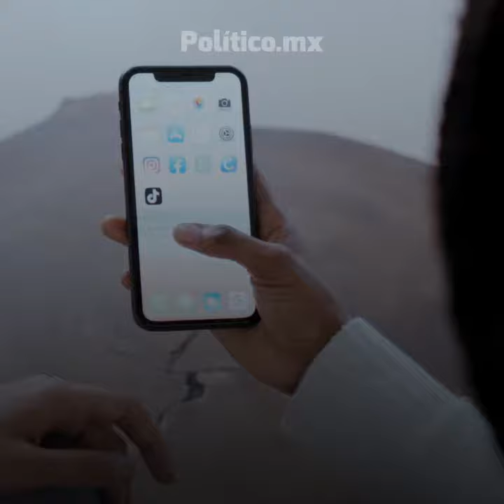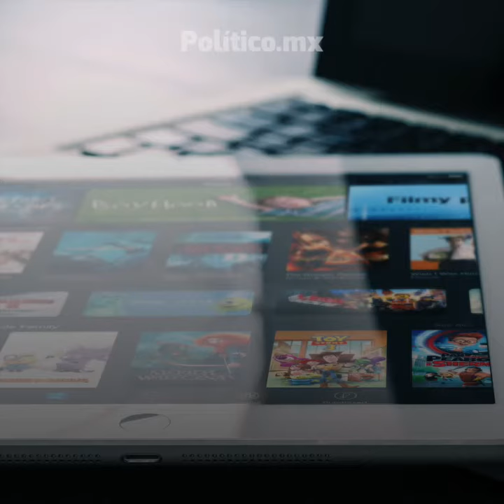Uber, Netflix, Spotify y más plataformas digitales podrían ser bloqueadas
Plataformas digitales de diferentes servicios deberán registrarse ante el SAT y enterarlo de su situación fiscal, de no cumplirlo, algunas de ellas podrían sufrir bloqueos en nuestro país.